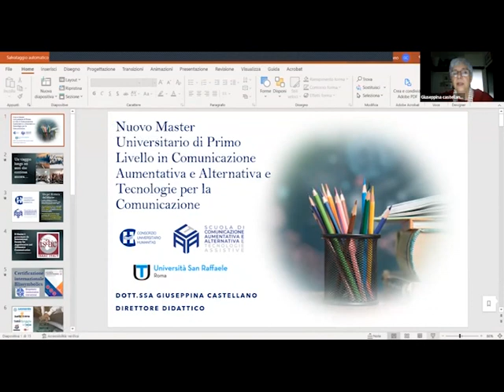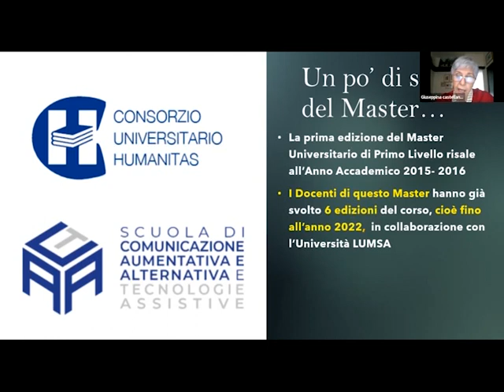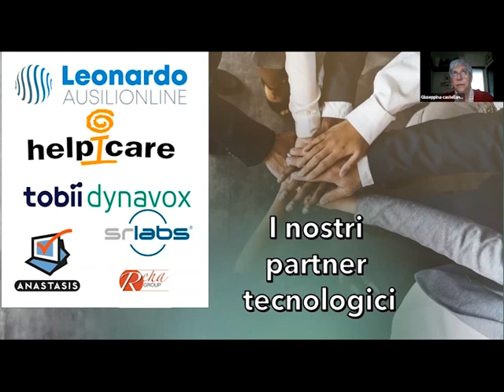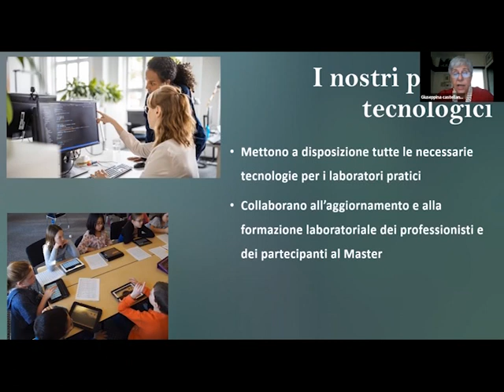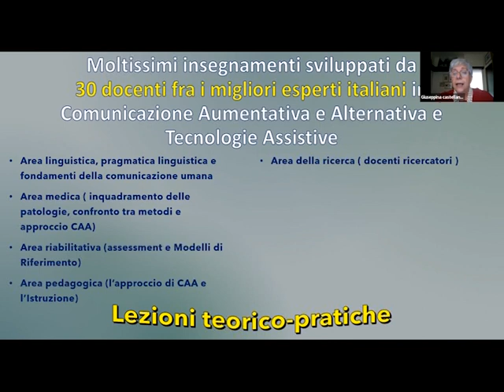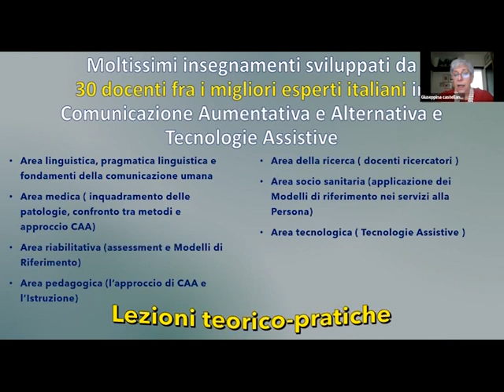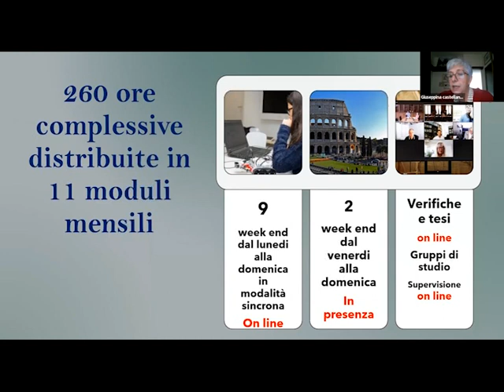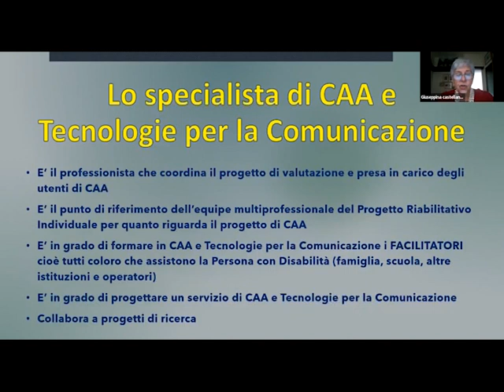Open Day Master CAA – Comunicazione Aumentativa e Alternativa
DIRETTORE
Dott.ssa Giuseppina Castellano

OBIETTIVO
Il Master implementa conoscenze/competenze funzionali all’utilizzo dell’approccio della Comunicazione Aumentativa e Alternativa (CAA) e delle relative Tecnologie, per sostenere la partecipazione delle persone con bisogni comunicativi complessi temporanei o permanenti.

Requisiti di ammissione
Laurea triennale, Laurea magistrale oppure Laurea specialistica oppure Laurea ante DM 509/1999 (vecchio ordinamento) o altro titolo di studio universitario conseguito all’estero riconosciuto idoneo in Psicopedagogia, Educatore professionale, Logopedia, Terapia della neuropsicomotricità dell’età evolutiva, Terapia occupazionale, Terapia della riabilitazione Psichiatrica, Fisioterapia, Infermieristica, Medicina e Chirurgia, Psicologia, Scienze della formazione.